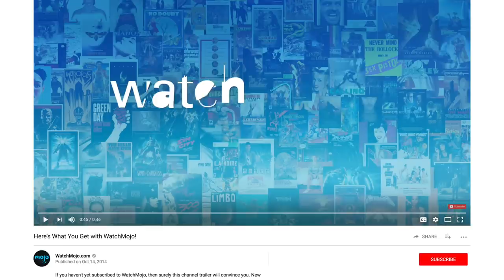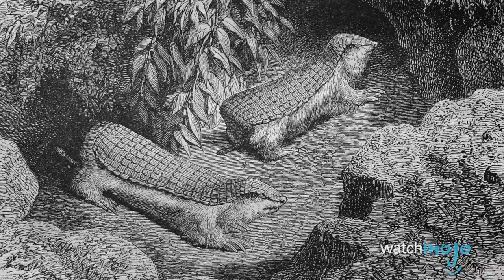Top 10 Animals You’ve Never Heard Of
The animal kingdom is larger than most people realize. From the Snub-Nosed Monkey, to the Lowland Streaked Tenrec, to the Gharial, these mysterious little creatures might be flying under your radar. WatchMojo counts down the Top 10 Animals You’ve Never Heard Of.

Check out our other videos of the Top 10 SAVAGE Animal Rivalries the Top 10 Most Insanely COLOSSAL Animals of All Time and the Top 10 Adorable Animals That Can Straight-Up KILL You

#10. SnubNosed Monkey
#9. Lowland Streaked Tenrec
#8. Gharial
#7. Gerenuk
#6. Okapi
#5. Spiny OrbWeaver Spider
#4. Markhor [aka Screw Horn Goat]

Special thanks to our users Drew Boxall and Daniel Fong for suggesting this idea!